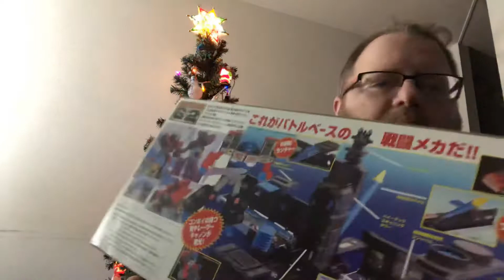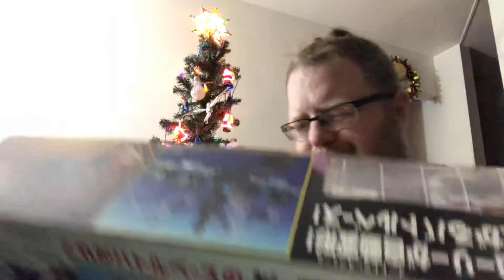Ionacus toy reviews #100 takaratomy reissue G2 laser convoy